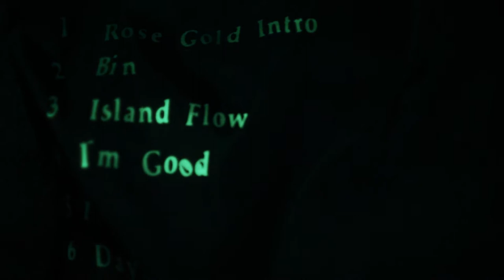Za Dough - Locations Undisclosed - Official Video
MHM presents... NEW! Za Dough A Luni Vision